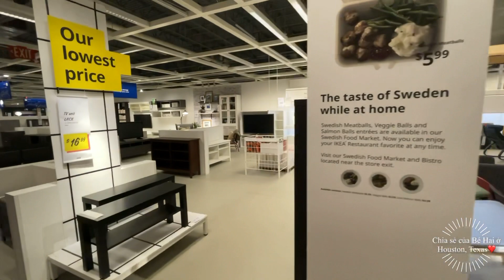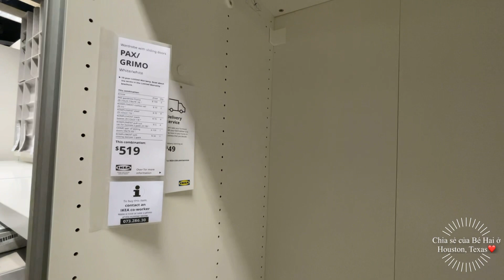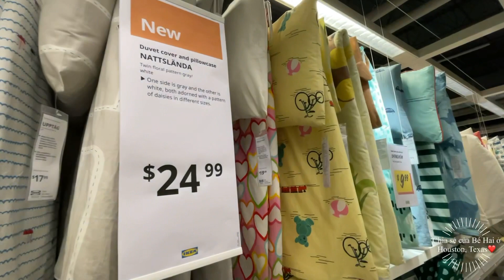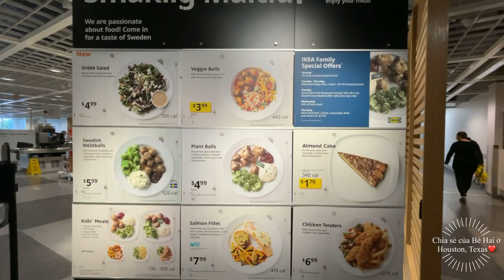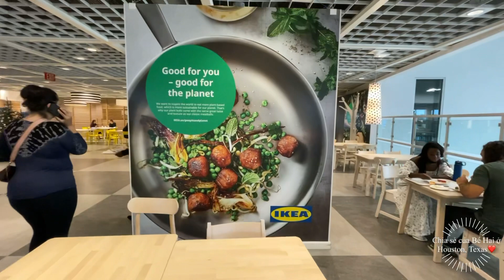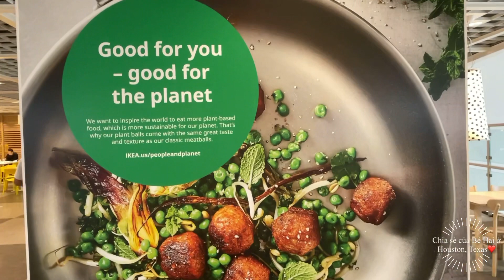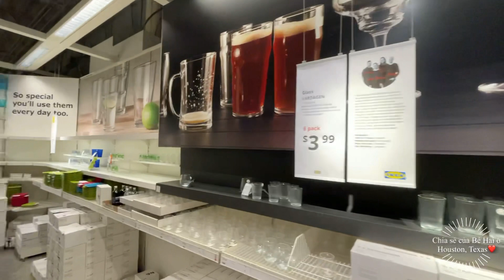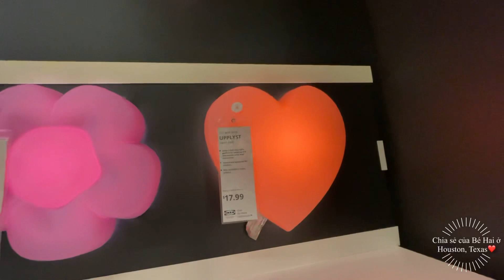IKEA HOME FURNISHINGS - Nơi Bán Đồ Trang Trí Nội Thất Giá Bình Dân Tại Mỹ. Người Việt ở Houston, TX